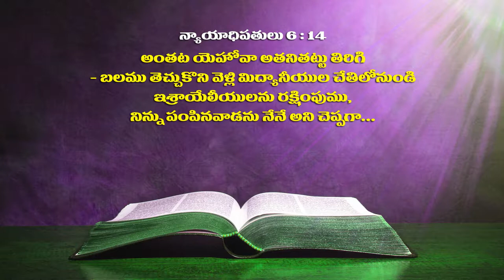Pastor A S.Vasu garu ||17-07-2019|| అంశం: పరాక్రమము గల బలాడ్యుడు...